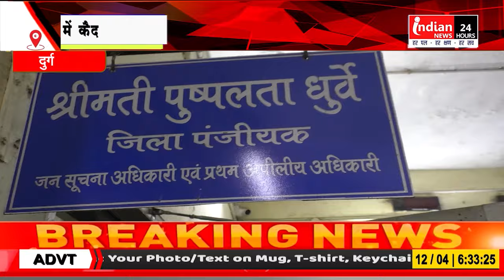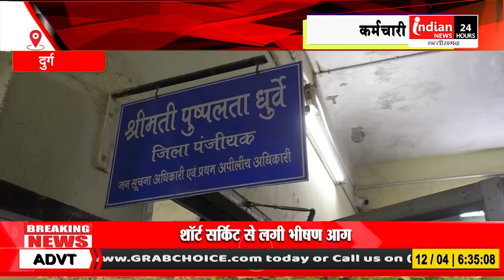Durg रजिस्ट्री ऑफिस में भ्रष्टाचार का खुलासा | @IndianNewsMPCG | Corruption at Registry office durg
Our Links